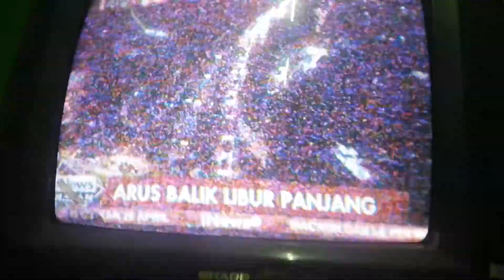Malam kemacetan di puncak bogor.